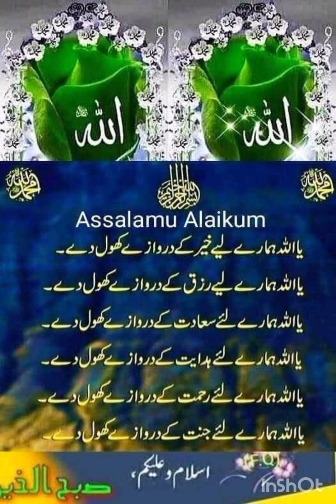سورہ المزمل#foryou quran a.b.lateef